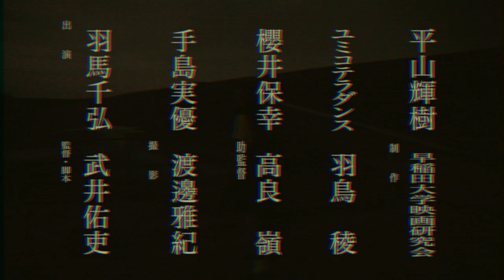赤色彗星倶楽部 特報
第29回東京学生映画祭　ノミネート作品
監督：武井佑吏